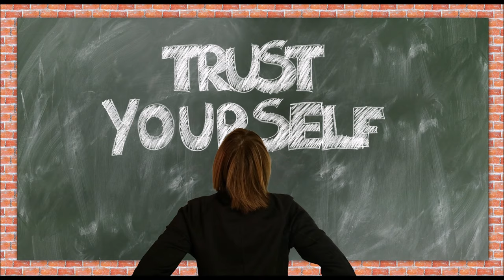BEAUTY Affirmations | Listen for 21 Days | Law of Attraction (Powerful!)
🌺 All affirmations & Meditations on my channel are available as high-quality MP3 audio DOWNLOAD for purchase.

Hi everyone,

This is a powerful affirmations video that you need to listen to every day for 21 days. You will definitely experience a shift in your energy and start noticing healthier habits and way of life.

-Listen every day for 21 days
-Do not miss a day. Start over if you miss
-For best results listen early in the morning or before sleeping
-You will see results faster if you listen multiple times a day

Keep listening to these powerful affirmations and enjoy success.

🌸ABOUT ME:
Hi, I'm Preeti. I am a Life Coach, Reiki Healer, Tarot Reader, Law of Attraction Guide, Yoga Instructor and Meditation Guide.

I'm passionate about all things energy and the Universe and sharing that wonderful knowledge with more people around. I welcome you on this journey with me of self-discovery and unraveling the secrets of the Universe. Namaste